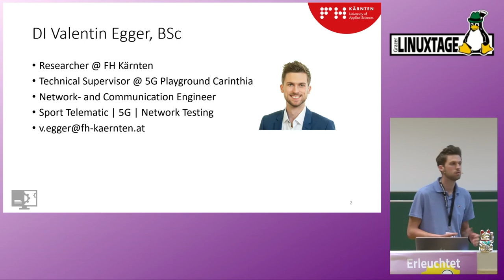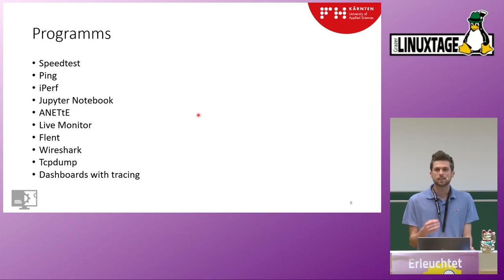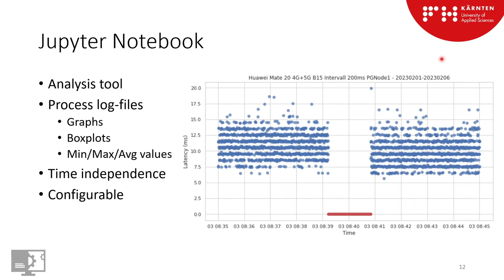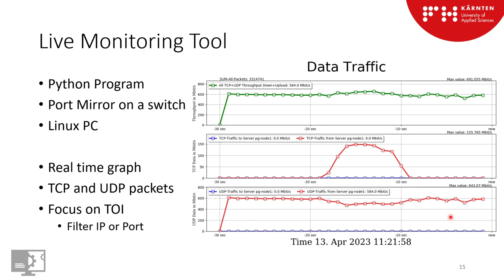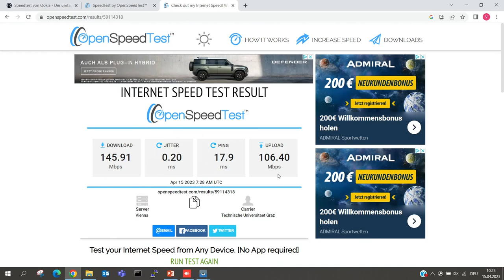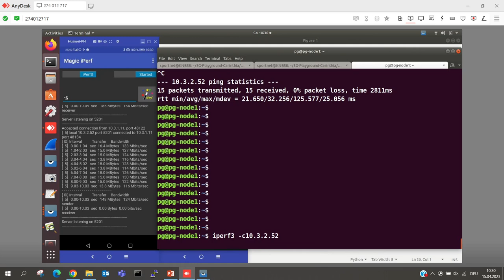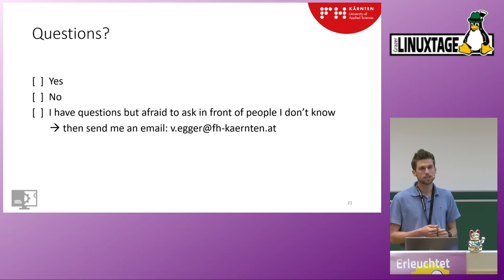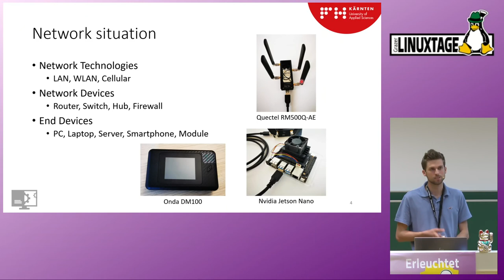Grazer Linuxtage 2023 - How to Measure a Network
Um im modernen Arbeitsalltag möglichst effizient arbeiten zu können muss natürlich auch die Netzwerk-Performance passen. Jeder kennt das Problem bei der Arbeit oder zu Hause, wenn mal der YouTube Clip nicht sauber läuft oder Downloads ewig dauern.
Oft reicht ein einfacher Speedtest am Handy, um festzustellen, woran es hakt. Doch wie genau kann man ein Netzwerk testen und worauf muss man achten?
Programme wie iPerf, Jupyter Notebook, Speedtest.net, usw. werden in diesem Vortrag besprochen und in Demos angewendet. Ebenso werden verschiedene Einflüsse erklärt, welche ein Netzwerk verlangsamen können.

Valentin Egger

https:/pretalx.linuxtage.at/glt23/talk/L8WA9G/